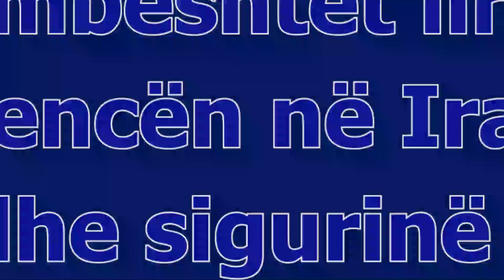Konferenca në Parlamentin Italian mbështet lirinë, dhe rezistencën në Iran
Të enjten, 9 maj, një konferencë e titulluar, "Mbështetje për Lirinë dhe Rezistencën në Iran për Paqen dhe Sigurinë Globale", u mbajt në Sallën e Stampa të Parlamentit Italian.
 Konferenca, paraqiti një deklaratë të miratuar nga shumica e parlamentëve italianë, nga parti të ndryshme në mbështetje, të rezistencës iraniane, dhe kryengritjes popullore brenda Iranit.
Gjatë konferencës, ligjvënësit italianë, përfshirë,
 Naike Gruppioni, anëtare e Komitetit të Punëve të Jashtme të Parlamentit Italiand;
 Senatori Giulio Maria Terzi, ish Ministri Italiane e Punëve të Jashtme;
 Emanuele Pezzolo, anëtar i Komitetit të Punëve të Jashtme të Parlamentit Italian;
 dhe Elisabetta Zamparutti, ish deputet dhe një themelues i Fondacionit “Mos hiqni dorë nga Kaini”, mbajti fjalime.
Në një mesazh video, zonja Marjam Raxhavi, presidenti i zgjedhur i Këshillit Kombëtar të Rezistencës së Iranit, theksoi se, ndërsa regjimi në Iran intensifikon ekzekutimet, shtyp shtypjen,
dhe zbaton velilen e detyrueshme, shumica e parlamentëve italianë, qëndrojnë përkrah iranianëve njerëz.
Parlamentarët e tjerë italianë, shprehën mbështetje të fortë për, rezistencën iraniane, duke theksuar rëndësinë e lirisë, demokracisë, të drejtave të njeriut ,dhe planit prej 10 pikësh të propozuar nga zonja Marjam Raxhavi.